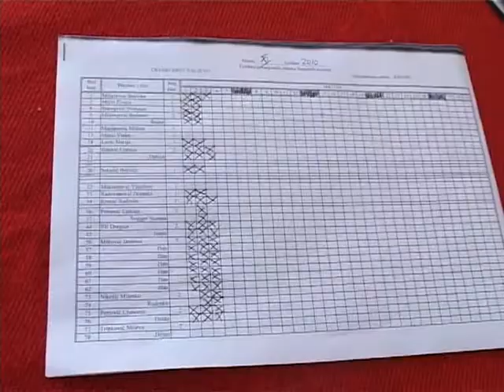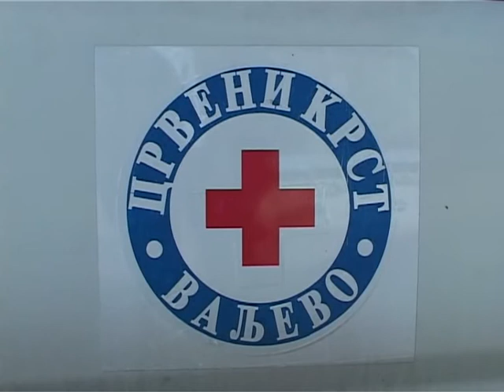I mladi na narodnom kazanu